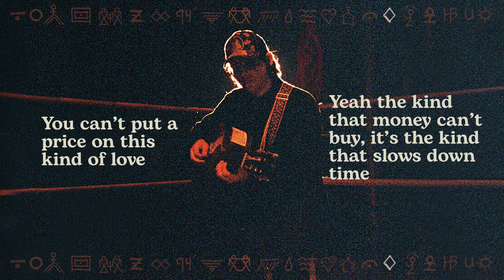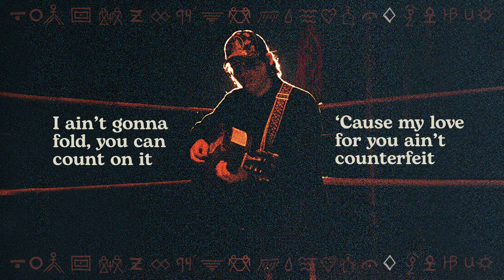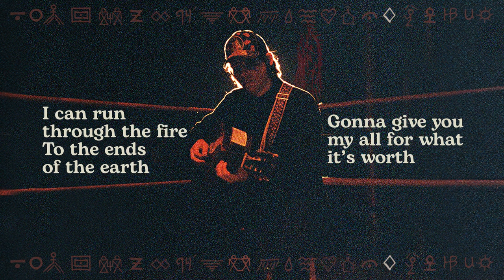Stephen Wilson Jr. - For What It’s Worth (Lyric Video)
Listen to Stephen Wilson Jr.’s new album “søn of dad”

Lyrics:
You can’t put a price on this kind of love
Yeah the kind that money can’t buy
It’s the kind that slows down time
Yeah honey you got that 24 karat smile
With those lips I can’t resist
With a kiss I can’t deny

I ain’t gonna fold, you can count on it
‘Cause my love for you ain’t counterfeit

And I tell you girl, I can give you my heart
All the way to my soul
Honey you be the diamond
And I’ll wrap you in gold
I can run through the fire
To the ends of the earth
Gonna give you my all
I wouldn’t trade all the treasure of all the
kings
For a life without you

I’ll show you the love that you deserve
I’m at the point of no return
I’m all in - you can mark my words

I can give you my heart
Yeah

Yeah Yeah
For what it’s worth
Yeah Yeah